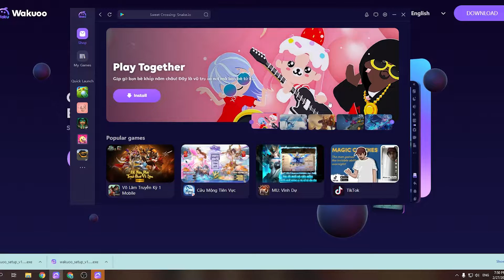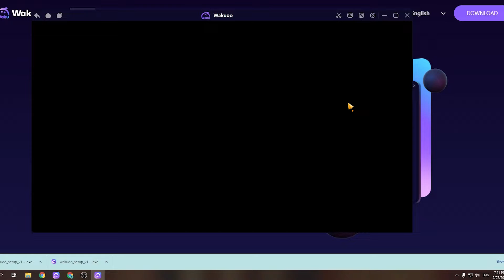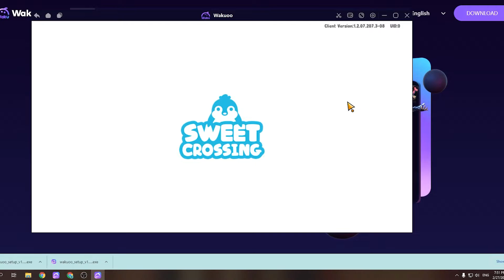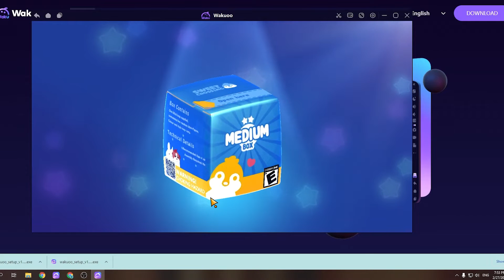Sweet Crossing Snake io PC - Cách tải & chơi mượt trên Máy tính/ Laptop yếu 2024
Link tải nè 😘 Sweet Crossing Snake io cho PC Với phần mềm giả lập, bạn có thể chơi trên laptop/ PC windows dễ dàng

00:10 giới thiệu Sweet Crossing Snake io
00:45 Tải giả lập cho Sweet Crossing Snake io
01:25 cài đặt giả lập
1:45 mở giả lập
1:48 tìm kiếm Sweet Crossing Snake io
02:41 tải Sweet Crossing Snake io PC
03:44 mở và bắt đầu chơi Sweet Crossing Snake io PC